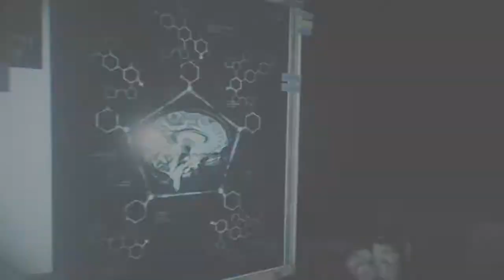Restart_Required | The Evil Within 2 #16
Alex and Sebastian rescue Sykes and agree to helping him reset the main frame